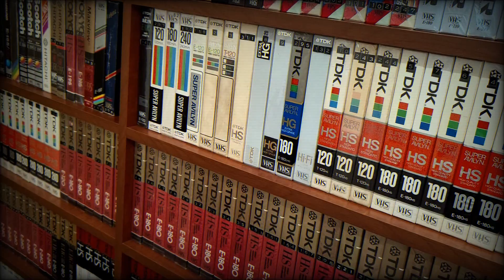A csipet csapat akcióba lép 3. rész - Chip 'n Dale (1991) - Verziók.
A Chip és Dale – A Csipet Csapat 1989-től 1990-ig futott amerikai televíziós animációs kalandfilm-vígjátéksorozat, amelyet a Walt Disney Company készített. Két klasszikus Disney-szereplő, Chip és Dale a főszereplői három barátjukkal együtt, mint detektívek.